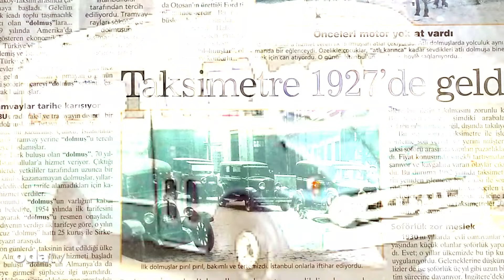Damalıdan Sarıya Dolmuşlar | Şimdi Neredeler?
Nostaljik gezilere bu hafta dolmuşlarla devam ediyoruz.
Eski fotoğrafları incelerken anmadan edemeyeceğimiz o dolmuşları, bilhassa İstanbul’da yaşamış olanlar muhakkak kullanmıştır.

Merak ettik, o dolmuşlar nereden geldi, nereye gitti…